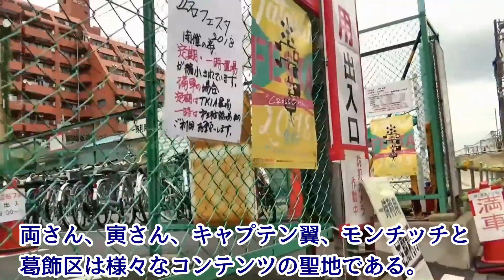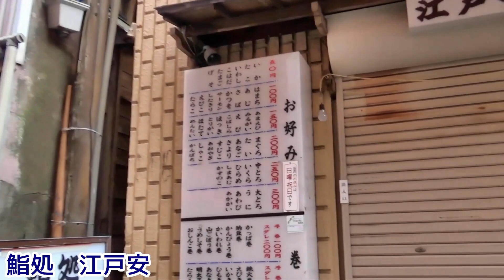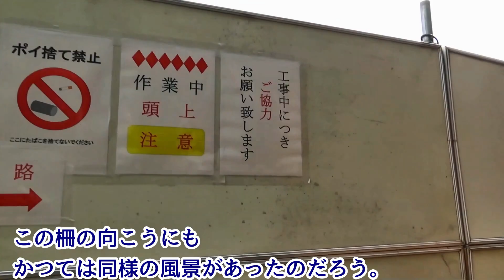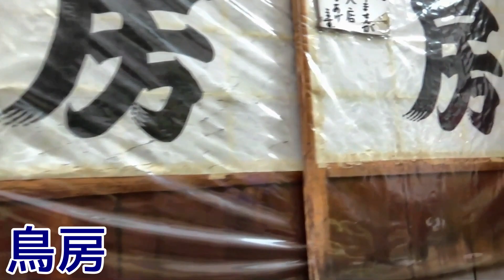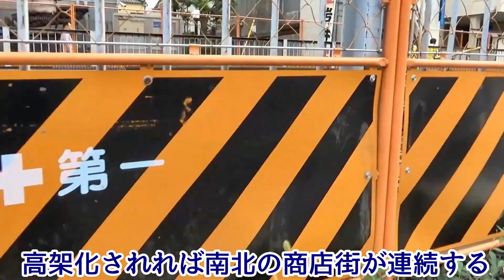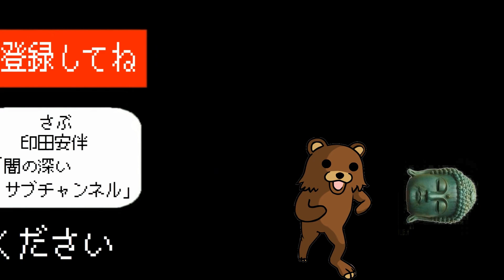【吞んべ横丁】京成立石駅の再開発現場②【今も残る戦後】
◆ご案内◆Interurban6304 コンテンツ（サイトマップ）
◆北海道への格安航空券◆
◆JR北海道グッズ販売◆
◆お買い物◆
【アニメDVD】
◆公式SNS◆
◆お仕事◆
◆Special thanks◆
Google map
フリーBGM・音楽素材 H/MIX GALLERY